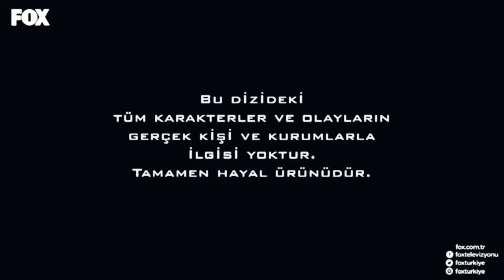Turkey warrior motivational video status || Best tv serial episode|| Military Power💪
turkey warrior motivational Video status. Best episode of warrior